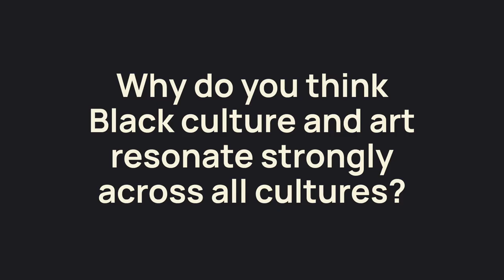Black Stories. Black Truths. — Eric Deggans — NPR TV Critic